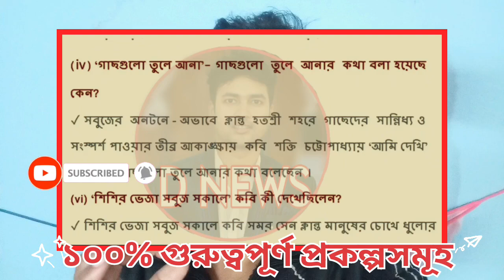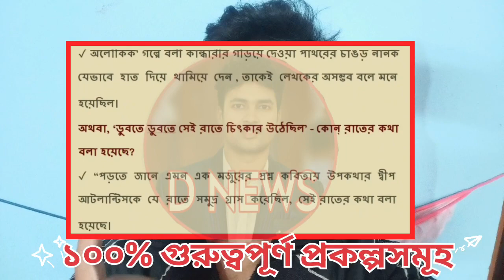ABTA Test Paper 2024 Class 12|ABTA Test Paper 2024 Class 12 Bengali| HS ABTA Test Paper 2024 Bengali